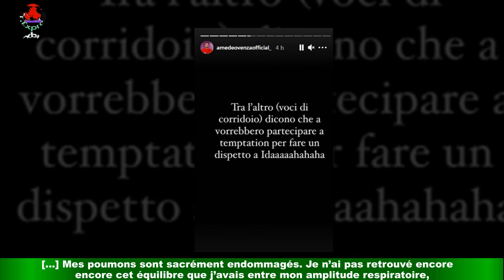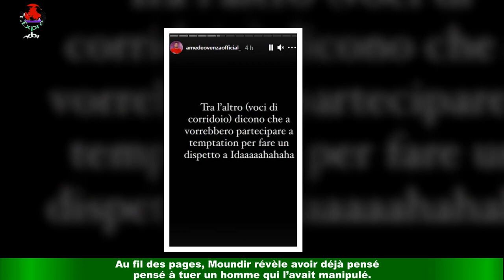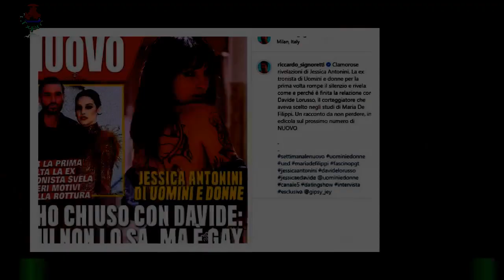Moundir a pensé tuer un homme : qui l'a empêché de commettre l'irréparable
La vie n’a pas toujours fait de cadeaux à Moundir. Dans Père et Fils, son livre publié aux éditions Robert Laffont, il révèle avoir déjà pensé à s’. . . Moundir revient de loin. En mars dernier, le papa de trois enfants était placé sous oxygène après avoir contracté la Covid-19.Sorti d’affaire, il s’était livré à plusieurs reprises sur la longue bataille que représentait sa convalescence : « Je vais bien par rapport à ces 50 jours,